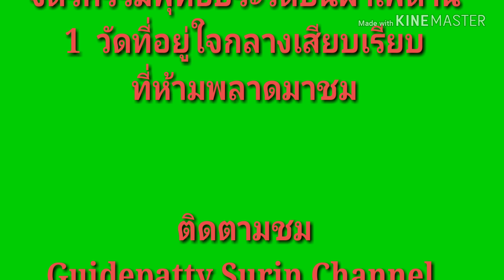วัดเกษาราม.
Patty